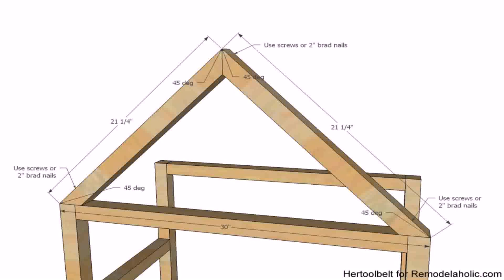Small A Frame House Plans Free - Gif Maker DaddyGif.com (see description)